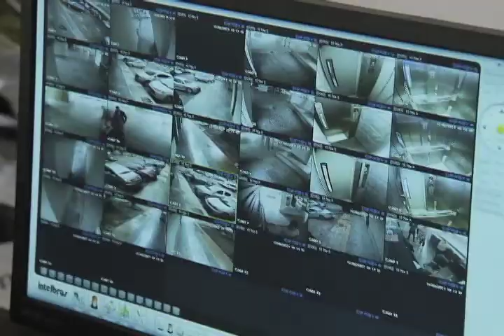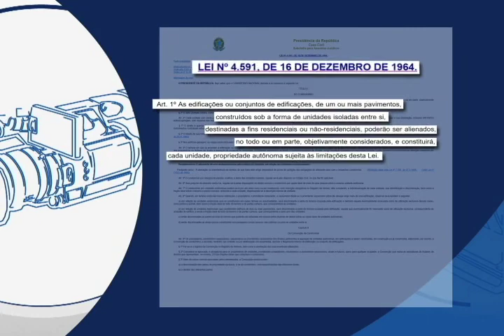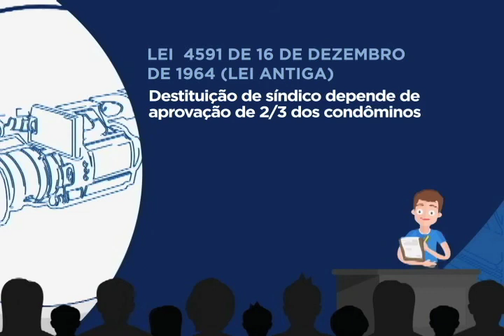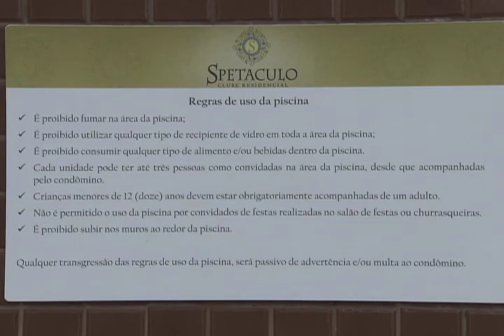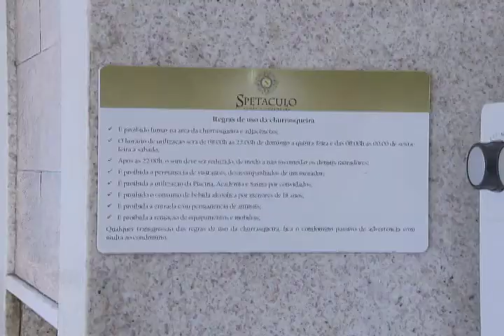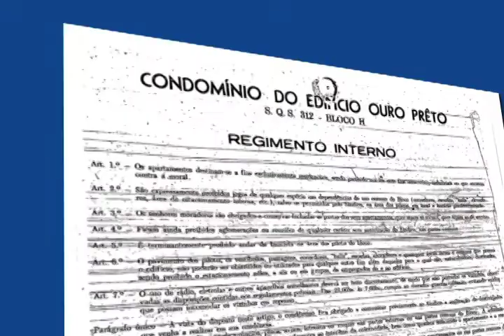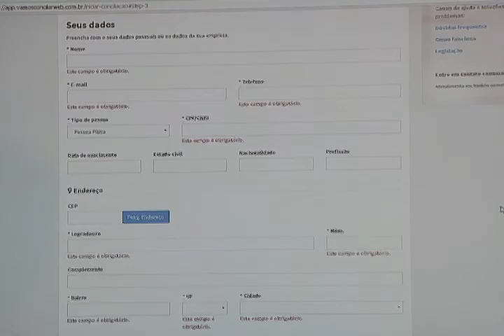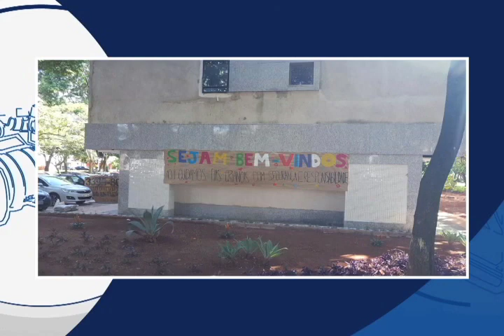Repórter Justiça - Regras Condomínio (17/03/17)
Na acepção da palavra condomínio é a posse ou direito a um objeto ou propriedade por duas ou mais pessoas. Os donos tem direito igual sobre o todo e suas partes. Convencionou-se chamar de condomínio vertical ou horizontal as moradias que compartilham espaços comuns em uma mesma propriedade.